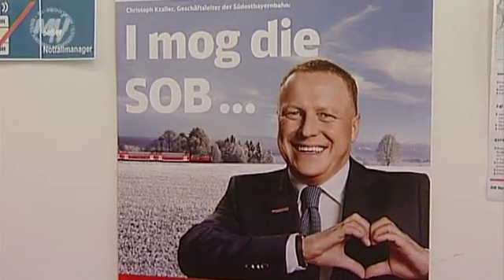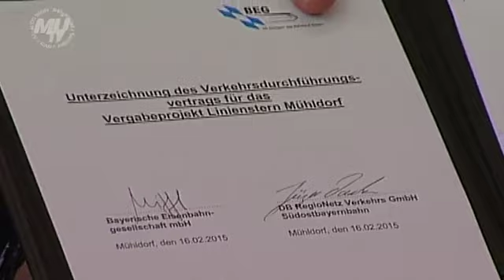Nachtfaschingszug in Neumarkt Sankt Veit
Der Nachtfaschingszug in Neumarkt Sankt Veit - Diesmal ohne Hindernisse